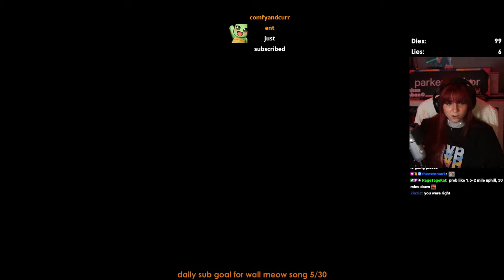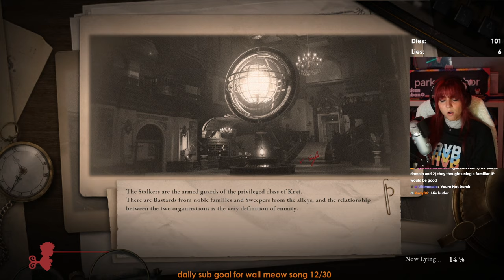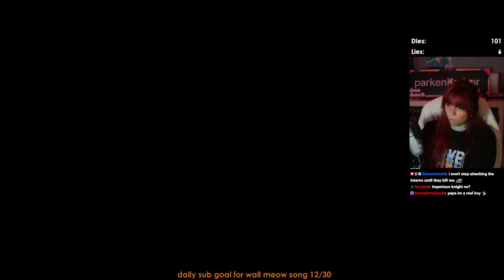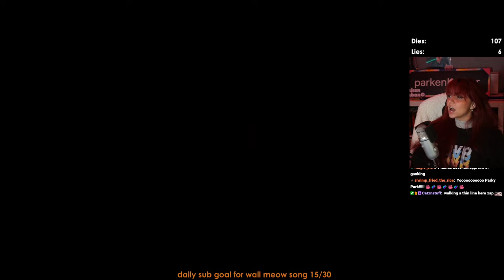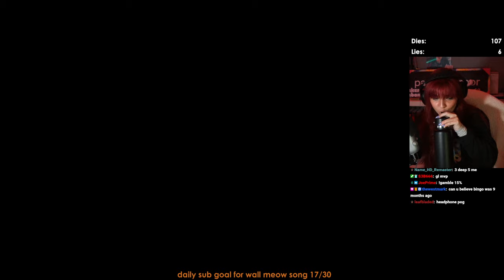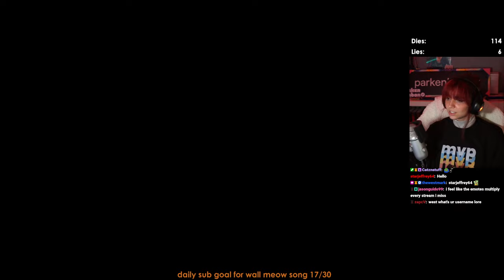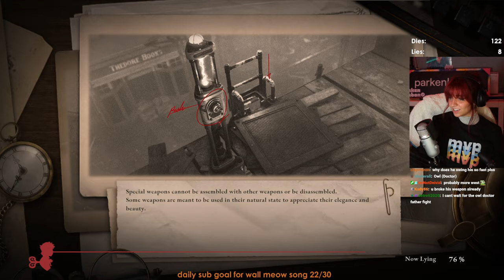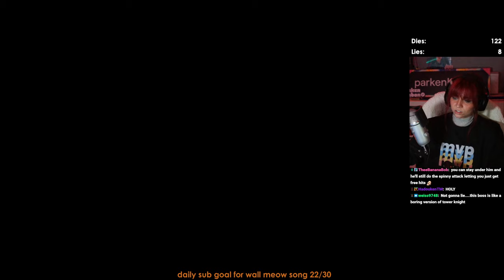Lies of P (Part 4)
Streamed on September 24th

0:00 Intro Just Chatting
8:17 Lies of P
45:37 Break
47:42 Lies of P
1:58:20 Break
2:02:44 Lies of P
2:14:20 Champion Victor
2:53:05 Lies of P
2:59:23 Break
3:01:43 Lies of P
4:00:11 Break
4:05:04 Lies of P
5:46:45 Green Monster of the Swamp
5:56:50 Outro Just Chatting